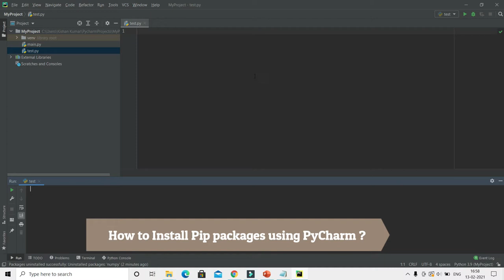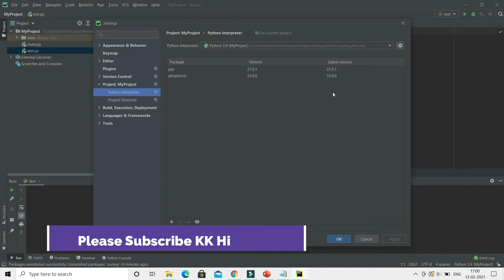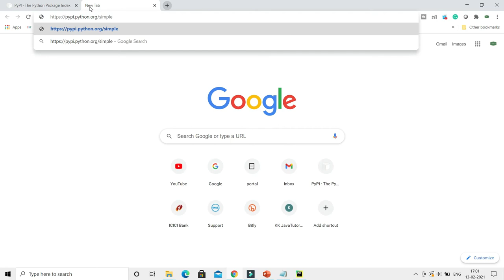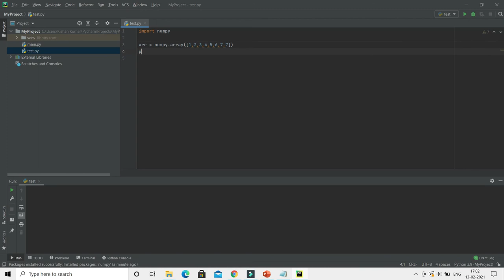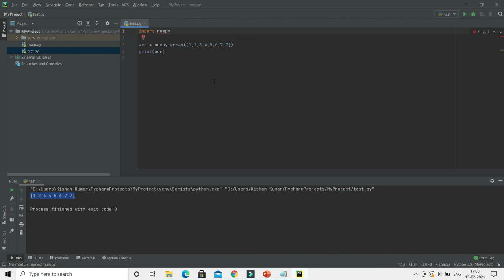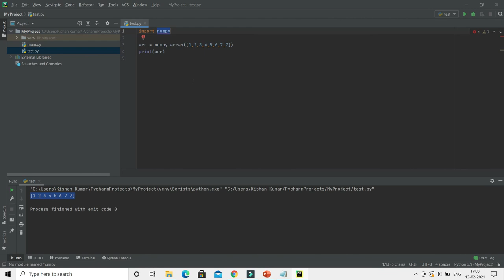How to Install Pip packages using PyCharm ? | Install and uninstall package in PyCharm | Hindi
About this Video:
In this video, We will learn How to Install Pip packages using PyCharm ?